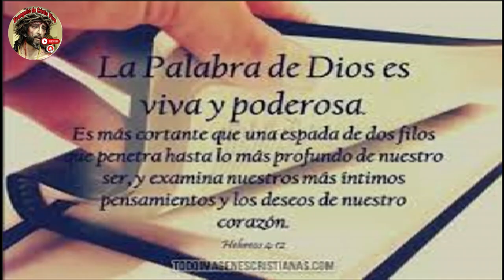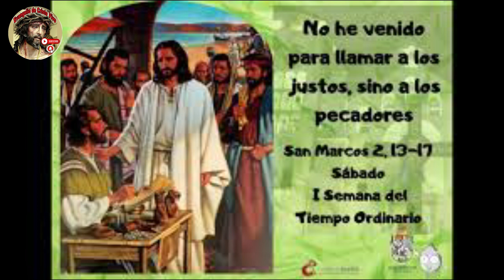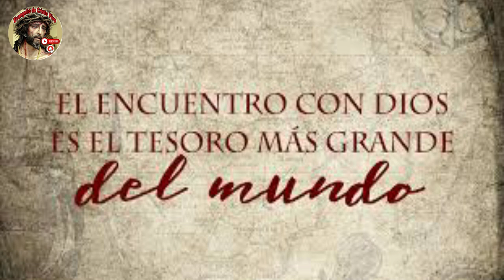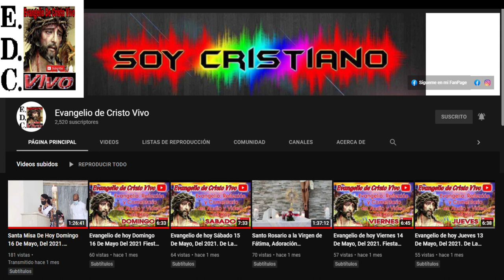Evangelio De hoy Sábado 13 De Enero Del #2024 Con el Rev.